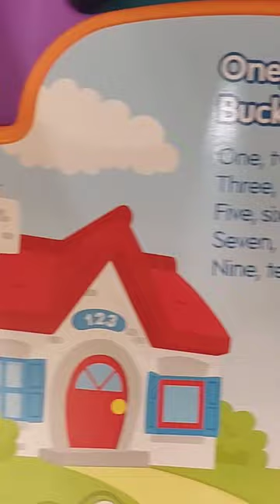musical nursery rhyme book